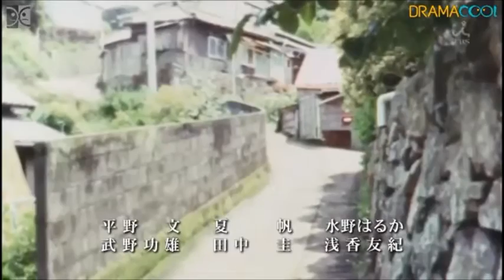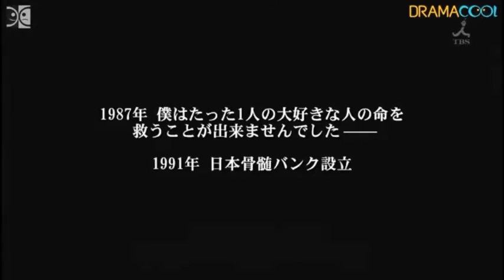Crying out Love, in the Center of the World Episode 1 Part 4